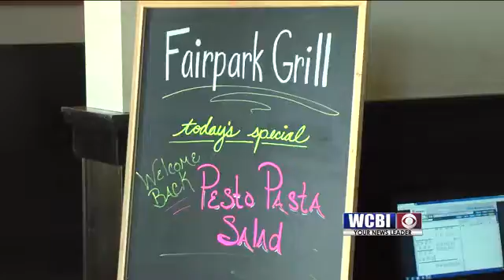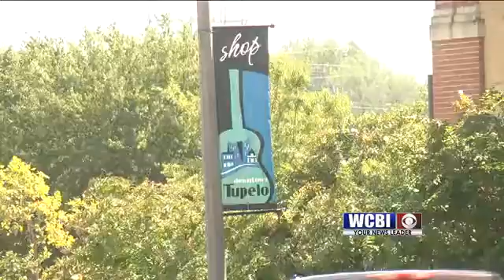Protest Costs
Emotions have been high in the wake of a fatal officer involved shooting this June in Tupelo.